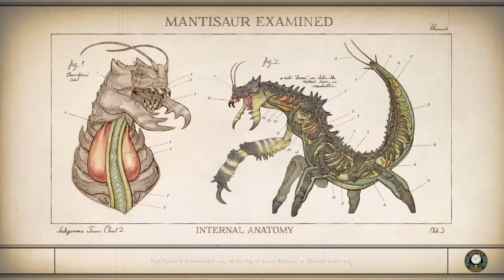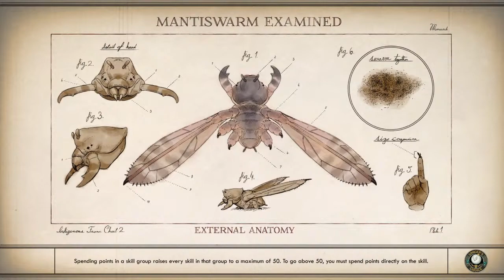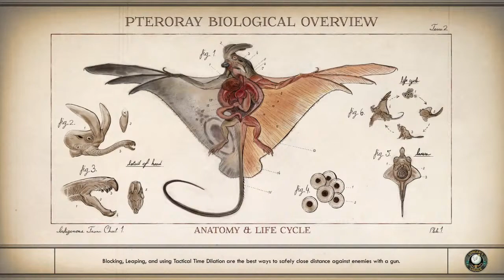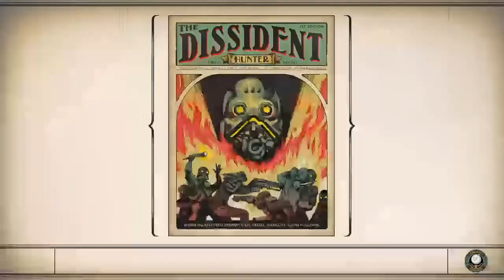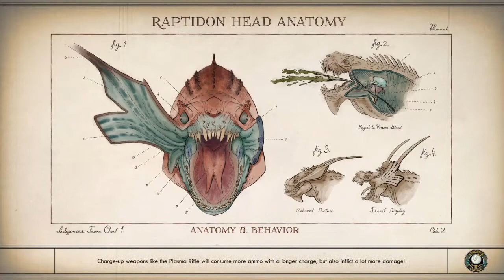DFC Let’s Fail at The Outer Worlds 8